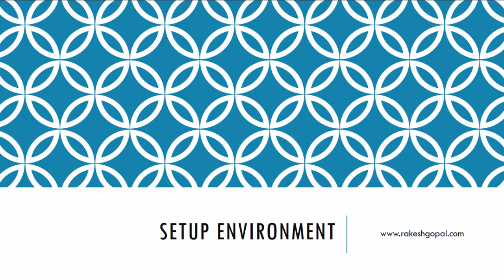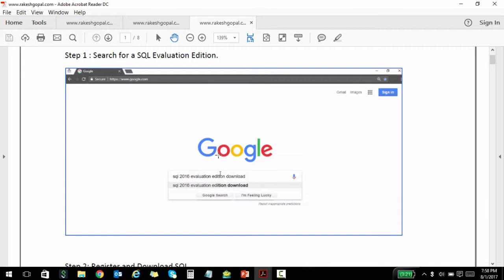Reporting Services (SSRS) in 120 mins: P3- Setting up your SSRS Environment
We will be installing SQL Server Database Engine, some sample databases (ex. AdventureWorks DB) and Installing and configuring SQL Reporting services.

Requirements
This course does not require any Pre-Requisite knowledge. You will however need a Windows Machine. If you are using a MAC machine, you will need a Virtual Machine with Windows OS installed.

Description:
After completing this course, you will be comfortable creating simple to complex reports, Graphs and Maps. This course will complete the BI tool set consisting of SQL, ETL and Reporting (you can refer to my SQL Server and ETL courses, if you want to learn more). This course, will walk you through basic installation and environment setup to different SSRS techniques  to create reports and visualization. We also cover concepts like displaying data using Tables, Matrices and Lists. We will walk through how to create highly  dynamic reports. We walk through the powerful concepts of SSRS expressions, where you can dynamically render Colors, Fonts, Data and control the Report look and feel.

After taking all 3 courses, students will know what will be expected of a DB developer, ETL Developer or a Reporting Analyst type job. The complete BI Tool Suite course will help you get prepared for interviews and jobs. It will show you all facilities that these tools provide.

By taking all the 4 courses in this toolset, I can assure you that you will have a very good understanding of how the different Microsoft Business Intelligence tools interact with one another, and how a typical day in the life of Database developer, ETL Developer, Analyst or Reporting Analyst look like.

This course is for anyone, who wants to learn Visualization using SQL Server Reporting Services (SSRS). SSRS is one of tools in the Microsoft Business Intelligence (MSBI) tool Suite.
This course will complete the set of lectures in the Microsoft BI Tool Suite (SQL, ETL and Visualization). Please refer my other courses, if you wish to learn SQL and ETL.

-Create reports using Microsoft SQL Server Reporting Services
-Complete the MSBI suite (if you have taken my Databases and ETL courses)
-Apply these techniques in any of your projects, to build highly customized reports.
-Building graphs, maps, charts and other visualization
-Be comfortable building Tables, Matrices, lists and deploying to SSRS server